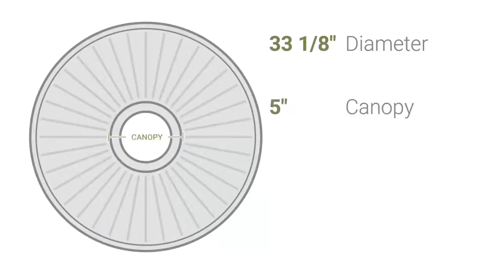Ekena Millwork CM33LE 33 1/8"OD x 3 1/2"ID x 1 3/8"P Leandros Ceiling Medallion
Ekena Millwork CM33LE 33 1/8"OD x 3 1/2"ID x 1 3/8"P Leandros Ceiling Medallion (Fits Canopies up to 5")